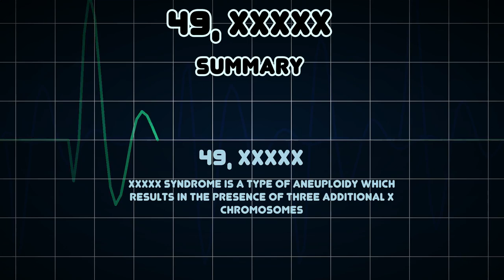49, XXXXX (Medical Condition)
Symptoms, risk factors and treatments of 49, XXXXX (Medical Condition)

XXXXX syndrome is a type of aneuploidy which results in the presence of three additional X chromosomes